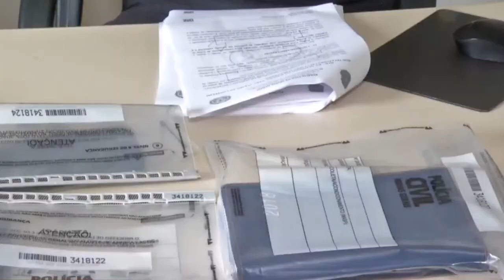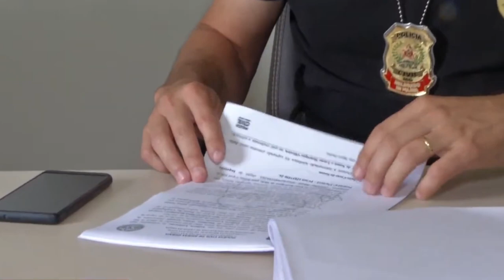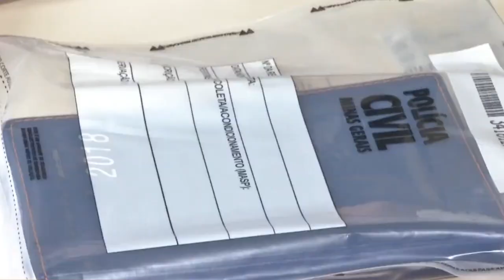POLÍCIA CIVIL DEFLAGRA OPERAÇÃO CONTRA O FURTO DE GADOS E TRATORES NO CENTRO-OESTE DE MINAS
| REGIÃO |

UMA OPERAÇÃO FOI REALIZADA NESTA MANHÃ PELA POLÍCIA CIVIL DE MINAS GERAIS. A OPERAÇÃO “NOVO OESTE” CUMPRIU MANDADOS CONTRA O FURTO DE GADO E TRATORES EM CIDADES DA NOSSA REGIÃO.